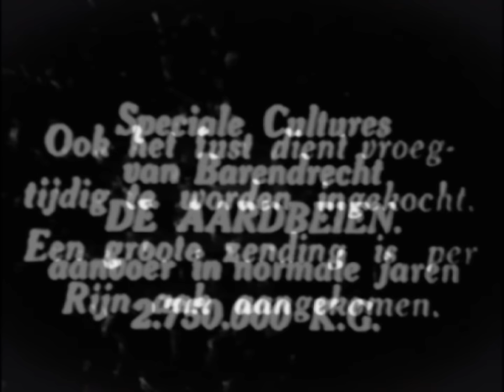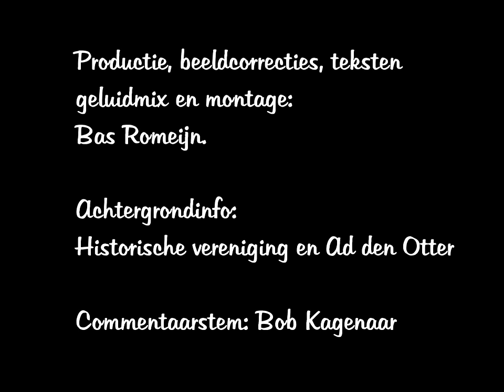Aardbeien, teelt en verwerking in 1939 te Barendrecht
Omdat in 1940 de veiling Barendrecht & O. haar 25 jarig bestaan zou vieren heeft men in 1939 een film gemaakt over de groenteveiling en de agrarische activiteiten rond Barendrecht. Dit is een compilatie hieruit, die de toen zeer populaire teelt en verwerking van aardbeien als onderwerp heeft.